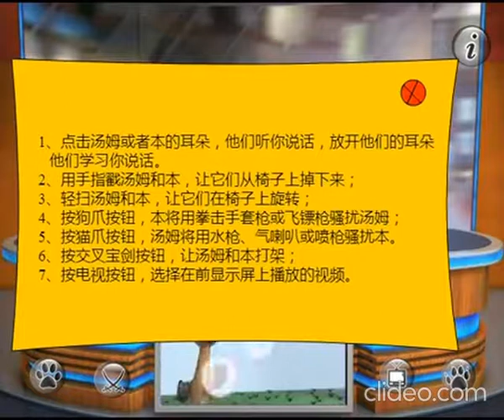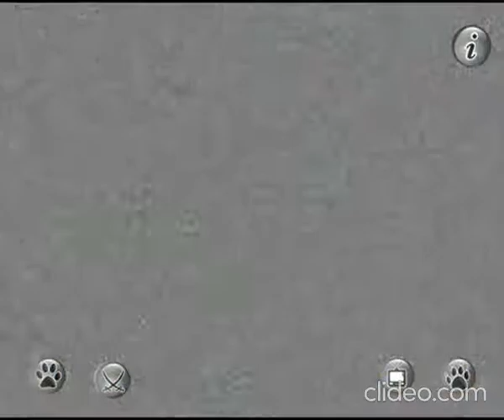Talking tom and ben news SNES gameplay